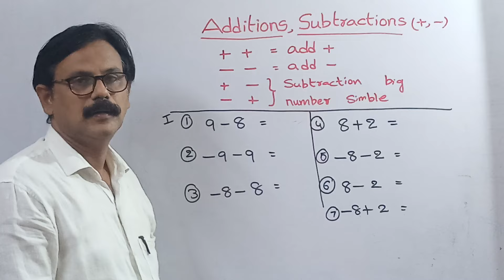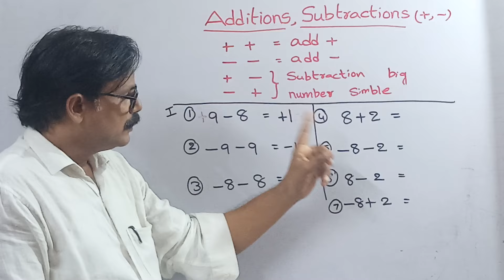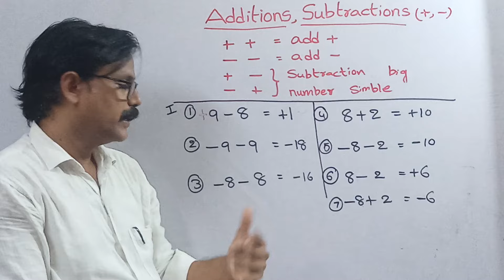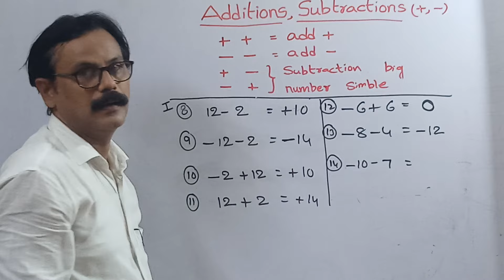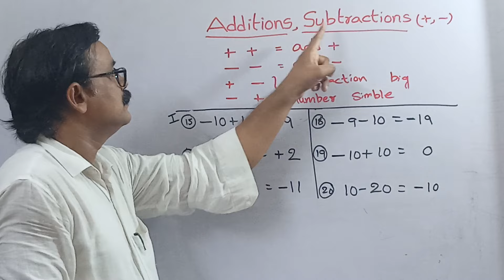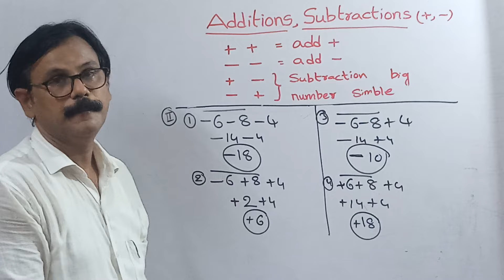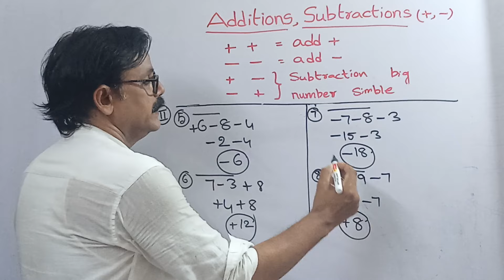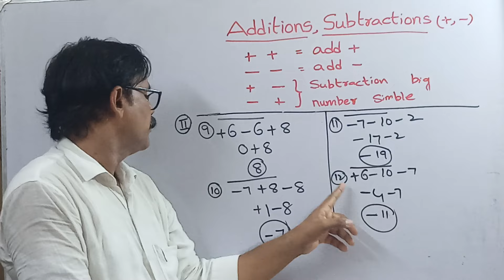ADDITIONS and SUBTRACTION (+,-)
MATHEMATICS లో వెనుకబడిన విద్యార్థులకు ADDITIONS, SUBTRACTIONS నుండి

Mathematics లో వెనుకబడిన విద్యార్థులు తప్పక చూడవలసిన వీడియో